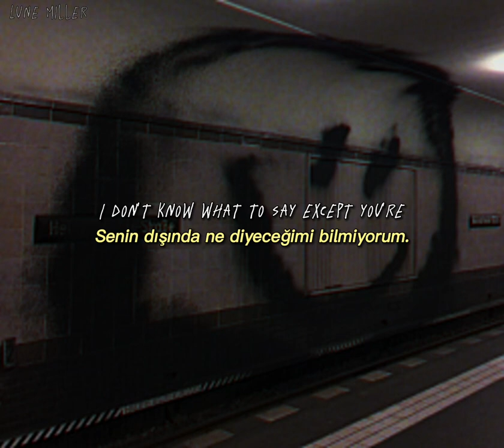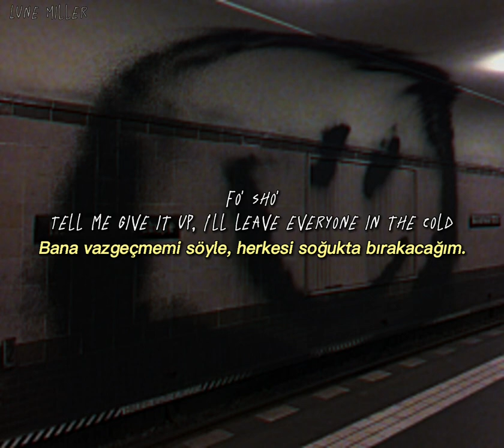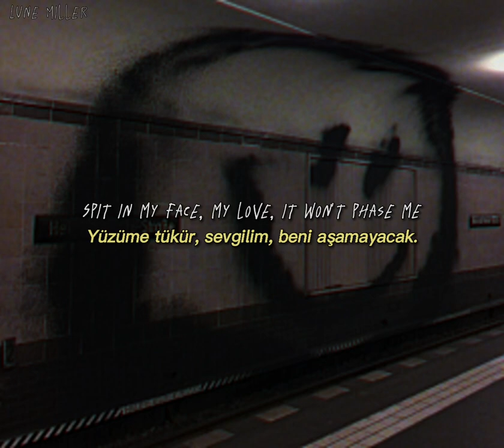ThxSoMch - SPIT IN MY FACE! | (Türkçe Çeviri / Sözleri)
Spit in my face, my love, it won't phase me

She doing crank in the room with a noose and a Backwood
The bitch still call me crazy, lil’ ho, how does that work?